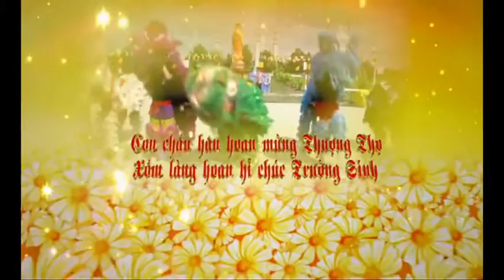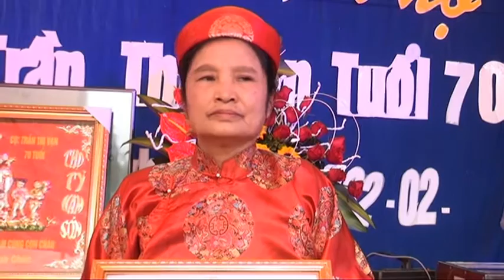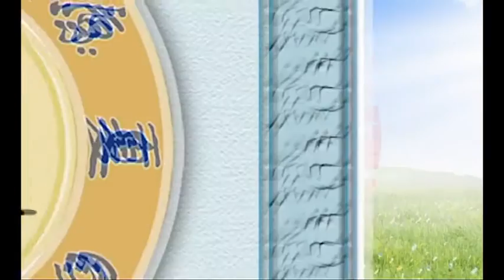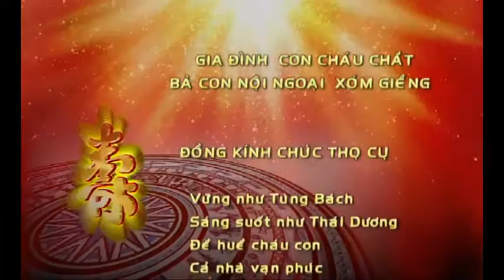MỪNG THỌ CỤ TRẦN THỊ VẠN TUỔI 70 PHỐ LU, BẢO THẮNG